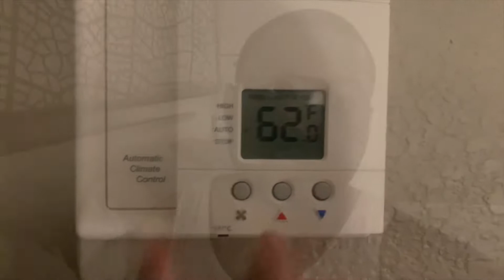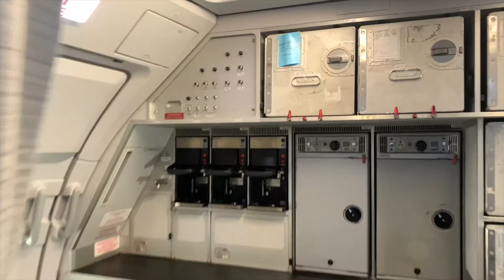Real life of a flight attendant. Quebec City and Orlando turn. Vlog #7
Hello,
On these 2 days trip, I had short layover in Orlando, Florida and Quebec City, Quebec.